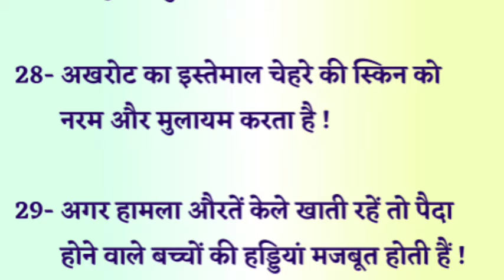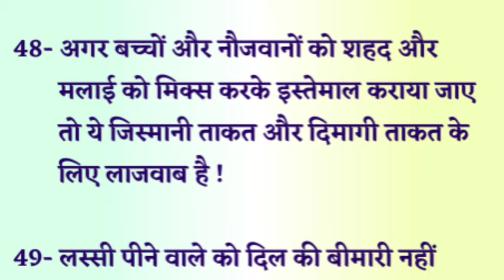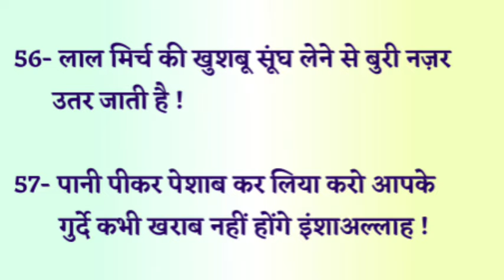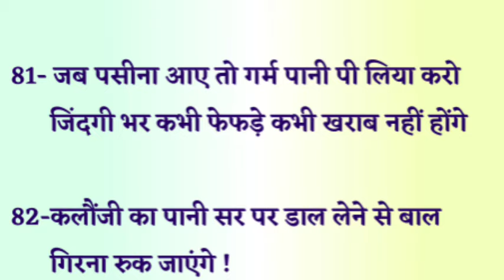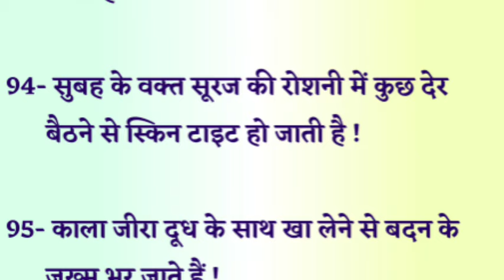शौहर को मुट्ठी में कैसे करें || Shohar Ko Bas Me Kaise Kare || Bimari ke 100 Nuskhe || 100 Remedies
Allah ❤️ Allah ❤️ Allah ❤️ Allah ❤️ Allah ❤️ Allah

sigaret ki lat kaise chhute
Sigret pina kaise band kare
Sigaret ki adat kaise chhudayen
Shugar Ka ilaaj
Sugar kaise kam ho
Der me sone ke nuksan
Ankho se pani ka aana
Ankho se pani aata he nuskha
Sokar uthne ke baad bhi nind ka aana
Chhote nuskhe Bada fayda
Bimari ke 65 gharelu nuskhe
dhyan rakhne wali 74 batain
Kaam Aane wali batain
Gore hone ka nuskha
Chehra gora karne ka nuskha
Aurton ke liye behtreen nuskha
Hamesha kaam aane wali batain
Bimari ke 84 gharelu nuskhe
Bimari ke 84 nuskhe
Buzurgo ke 84 niyam hindi me
Hakimon ke 84 nuskhe
84 home remedies
Nuskhe
Totke upay tips
Home Treatment
Hakeem Ji ke Nuskhe
docter ke Nuskhe Hindi me
Home treatment hindi
inspirational quotes
inspirational thoughts
inspiration Quotes
Motivational quotes
Bimari ke totke
Bimari ka desi ilaaj
chamatkari nuskhe
kiwi ke nuskhe
kiwi benefits
Nuskhe
Quotes hindi
Amazing quotes

सिगरेट पीना कैसे बन्द करें
सिगरेट पीने की लत कैसे खत्म करें
सिगरेट की आदत से जान कैसे छुड़ाएं
अगर आपके बाल झड़ते हों
दुबले लोग मोटे होने के उपाय
मोटे होने का घरेलू उपाय
अपना दिल स्वस्थ रखना चाहते हो
दिल का देसी घरेलू नुस्खा
दिल का देसी उपचार
शुगर का बेहतरीन घरेलू नुस्खा
शुगर कैसे कम हो
शुगर बीमारी का ईलाज
देर रात तक जागने के नुकसान
देर में सोने के नुकसान
आंखों से पानी का बेहना
आंखों से पानी आता है नुस्खा
सोकर उठने के बाद भी नींद आये तो समझो ये बीमारी है
सोकर उठने के बाद भी नींद का आना
एनर्जी बढ़ाने का नुस्खा
काहिली दूर करने का नुस्खा
छोटे नुस्खे बड़ा फायदा
बीमारी के 65 नुस्खे हिंदी में
ध्यान रखने योग्य 74 बातें
बीमारी के घरेलू नुस्खे
हकीम लुकमान के नुस्खे
बीमारी के देसी घरेलू उपाय
बीमारी के घरेलू टोटके
बीमारी ठीक करने की देसी दवा
काम आने वाली बातें
हिकमत से भरी बातें
Ashhad Hamza
Elm Ki Chahat
Elm E deen 786
Allah ki chahat
Jannat ki chahat
Madni zindagi